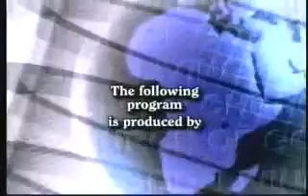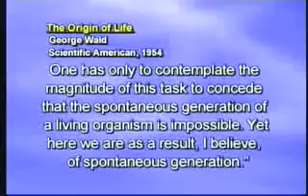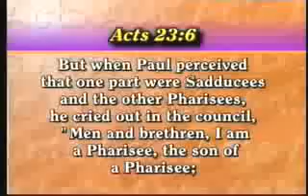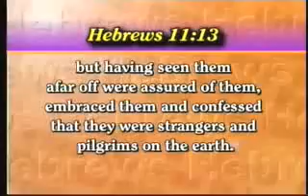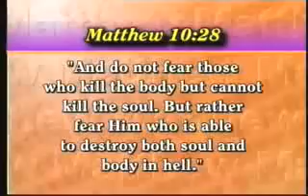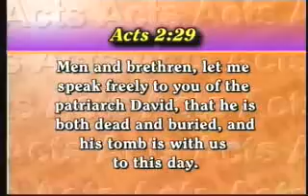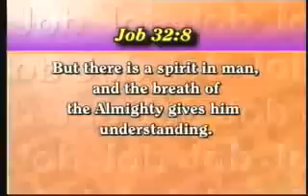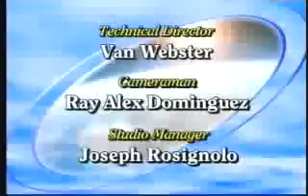What Happens When You Die?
There are many strange beliefs about life after death. Even professing Christianity teaches a variety of conflicting ideas. Does everyone go either to Heaven or Hell at death? What will happen to you? What really happens when you die?